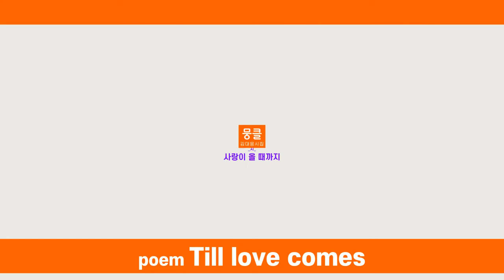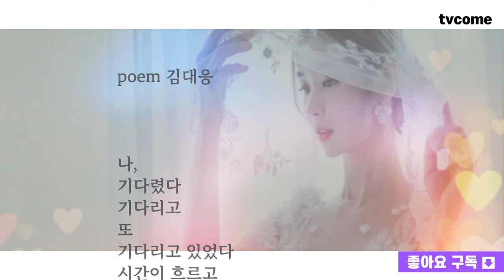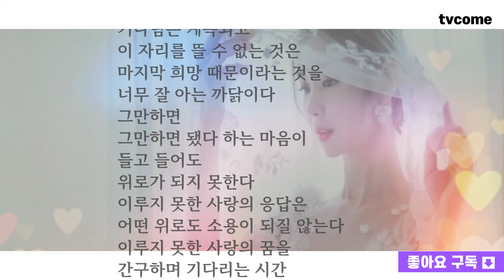K-문학 뭉클 김대응시인 김대응시집 중에서 한 편의 시_33 사랑이 올 때까지